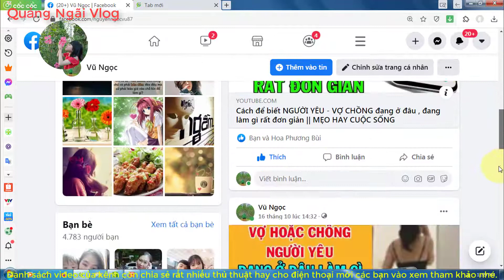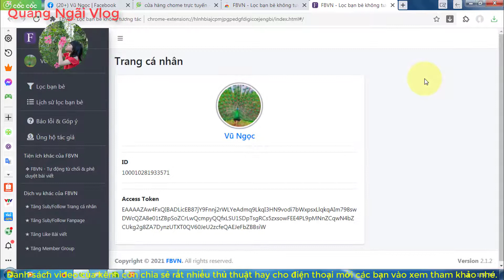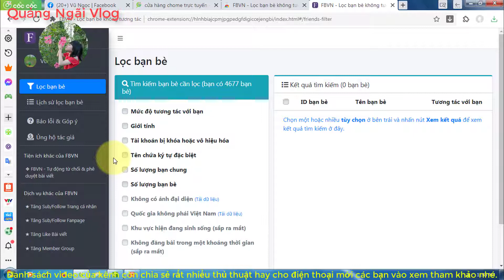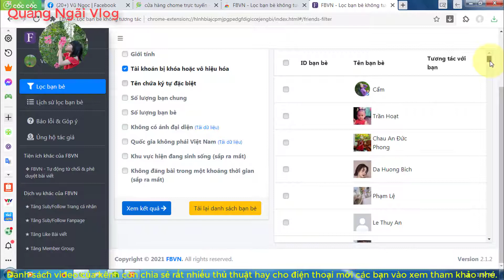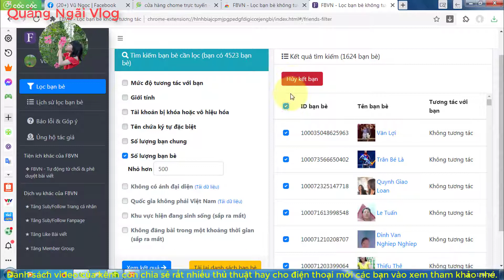Cách xóa bạn bè không tương tác trên Facebook || Cách lọc bạn bè không tương tác trên facebook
THỦ THUẬT HAY CHO FACEBOOK
Cách lọc bạn bè không tương tác trên Facebook
Cách xóa bạn bè không tương tác trên Facebook